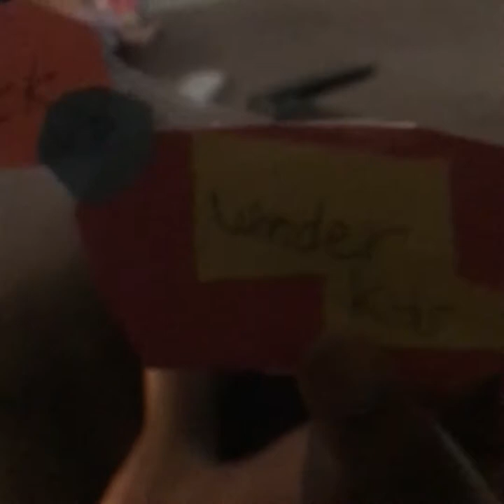Wonder Kids Season 1 Ep.18 Save DJ Lance